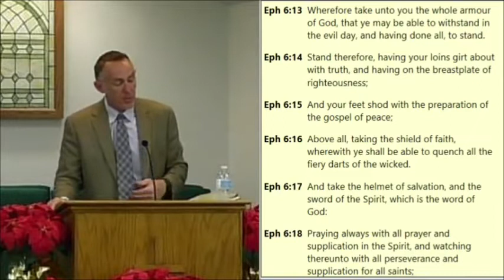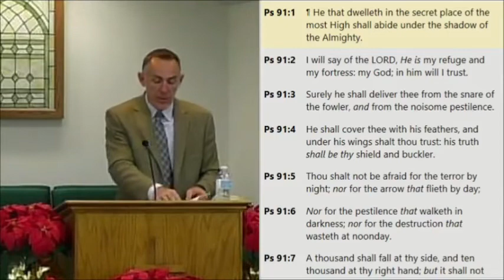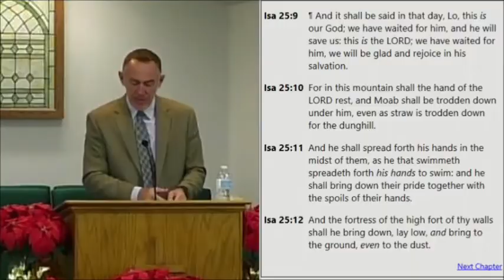The Lord Is My Fortress - 2 Samuel 22:1-7